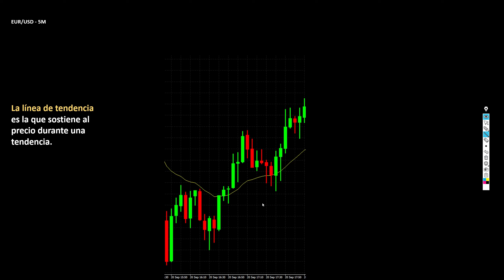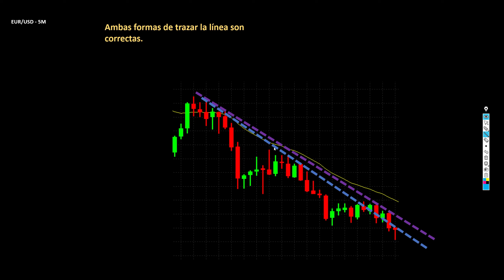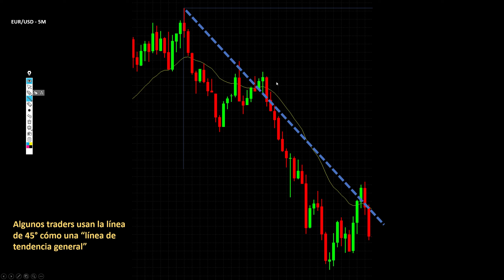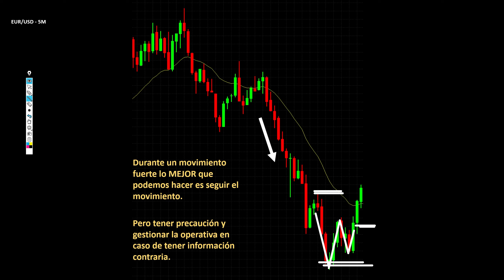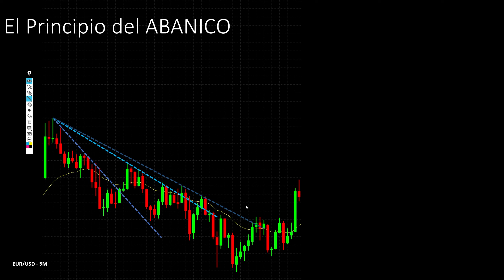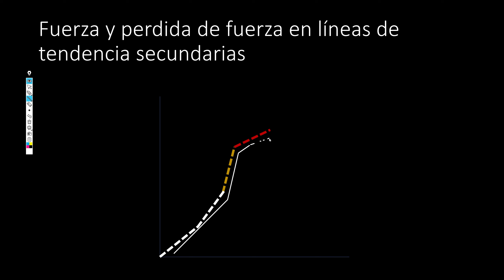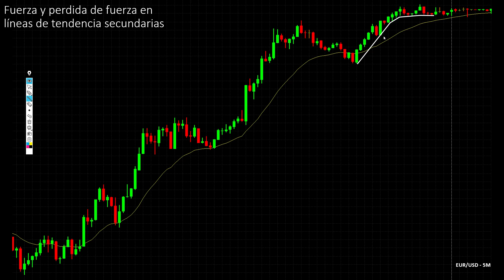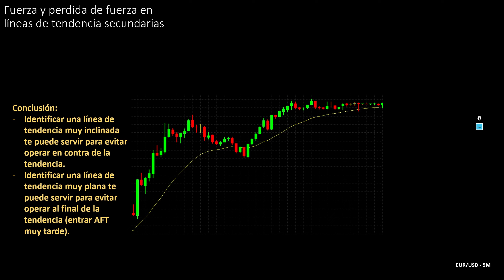Línea de Tendencia - TODO lo que debes SABER | El Principio del ABANICO - Binary Teach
00:00 Introducción
00:27 ¿Qué es una línea de tendencia y cómo trazarla?
02:00 ¿Qué hacer cuando tenemos varias formas de trazar la línea de tendencia?
03:40 Ángulos de la línea de tendencia
05:13 Línea de tendencia general
06:45 Línea de tendencia secundaria
10:25 Principio del Abanico
11:25 Ejemplo del principio del Abanico
14:36 Otras formas de usar la línea de tendencia
15:40 Fuerza y débilidad en líneas de tendencia secundarias
20:00 Conclusiones

Contáctame
◾️ Correo Oficial: